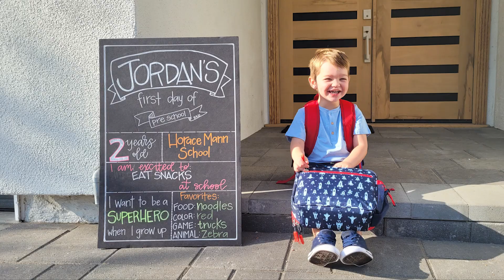2021 Year-End Video (1080)